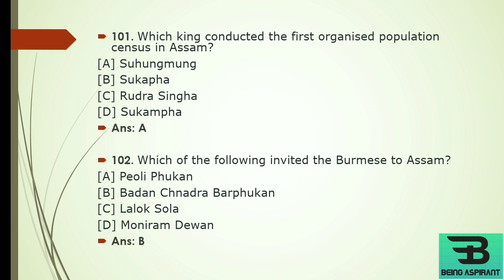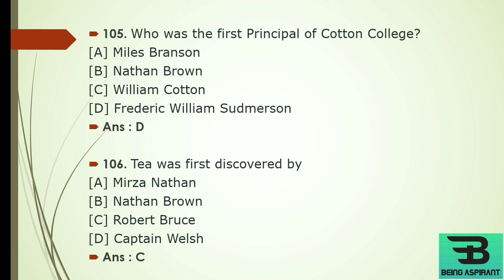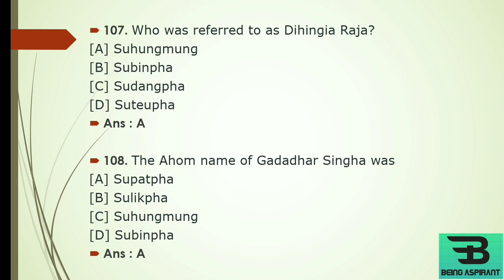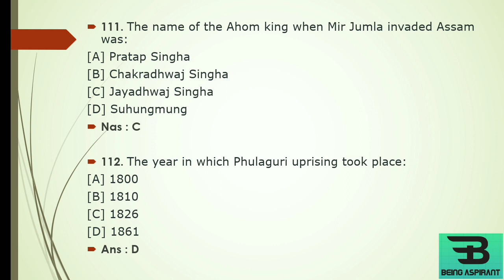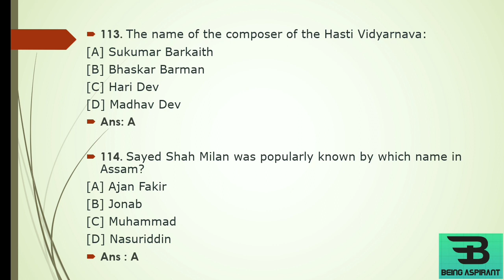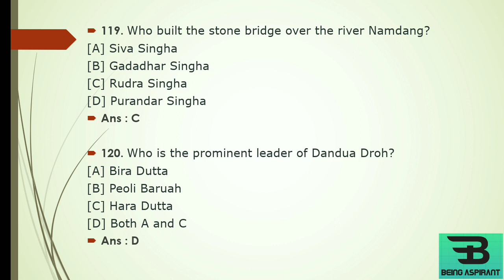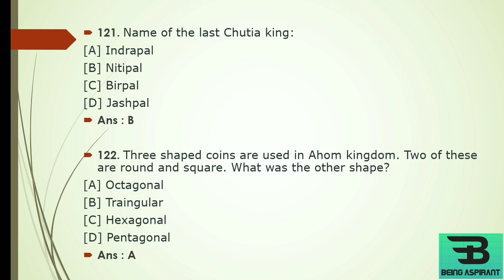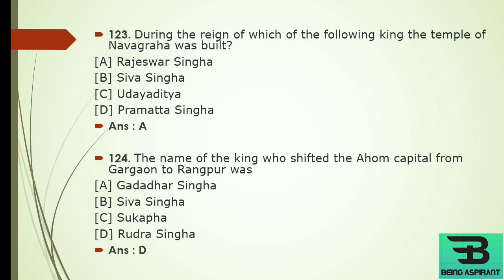Assam History | Part 5 | Assam Police SI/ Constable/ APSC / Forester 1/Jr. Asstt./ Excise /F. Guard